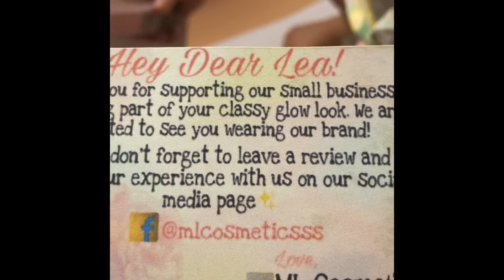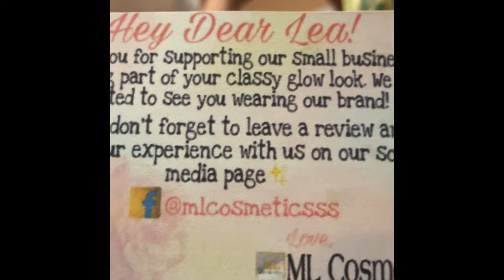Simple Make Up for Mommies ft. ML Cosmetics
Not a make up tutorial mga mamsh, just sharing how i do my make up since i became a mom, plus i want to test and review ML Cosmetics

note, this was taken August 2020 when ML Cosmetics was about to launch, super late edit and upload because of work and mommy duties.
Please dont judge hehehe

Nevertheless, i hope you enjoy this video 😊💗